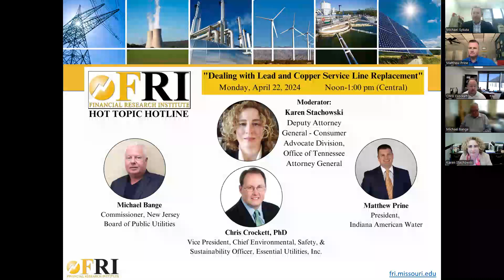FRI HTH "Dealing with Lead and Copper Service Line Replacements"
Replacing lead and copper service lines for water supply is a high priority for human health, but a very expensive proposition for water utilities. Who should pay? How should they pay? What about affordability? What are the real health risks? How should utilities engage with the community? Join us for this Hot Topic Hotline webinar to address the challenges and to hear about programs taking place around the country.

This webinar brings together a panel of experts to share their experience and perspectives in dealing with the harmonization challenge.

Moderator: Karen Stachowski, Deputy Attorney General, Tennessee Office of Attorney General, Consumer Advocate Office
Panelists:
* Commissioner Michael Bange, New Jersey Board of Public Utilities
* Dr. Chris Crockett, VP and Chief Environmental, Safety & Sustainability Officer, Essential Utilities, Inc.
* Matthew Prine, President, Indiana American Water